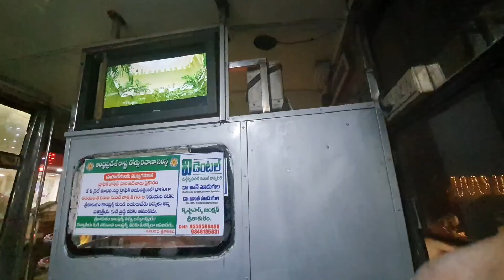Today full njoy in my train journey|explore with balaji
Today full njoy in my train journey